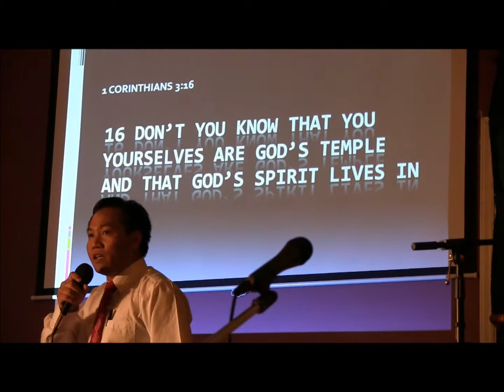Zotung Baptist Church Charlotte 4/26/14